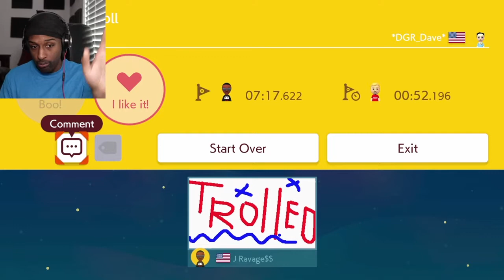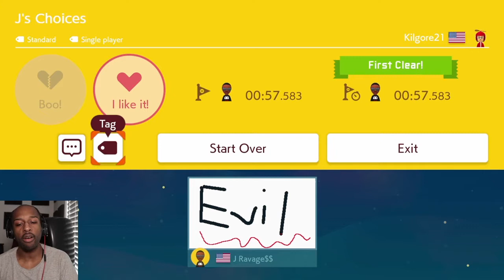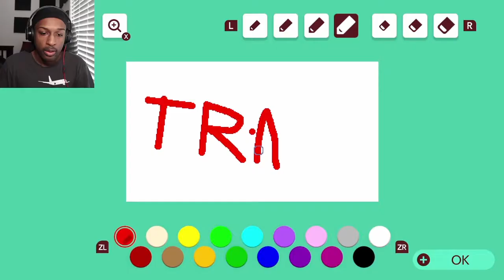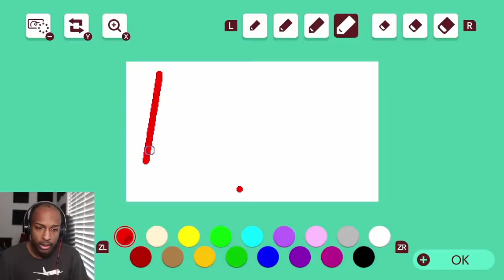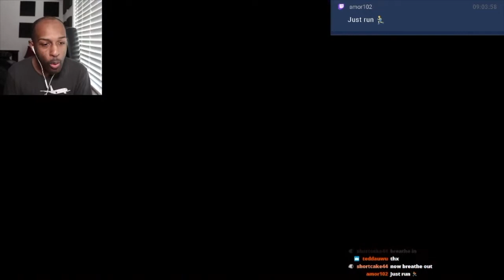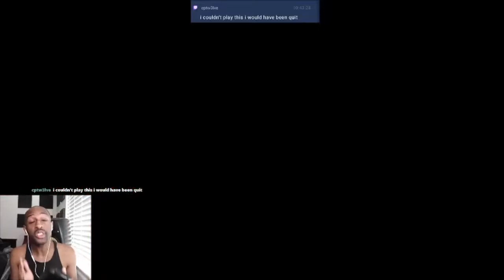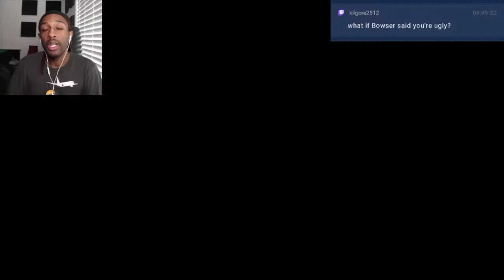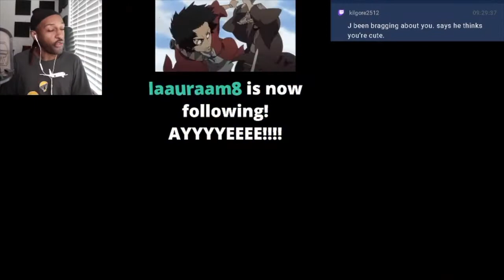RealJRavage RAGE COMPILATION #2 Pt. 2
This Is The Last Part That I Have Of My Most Rage Filled Moments This Year Enjoy!

Tik-Tok: @RealJRavage